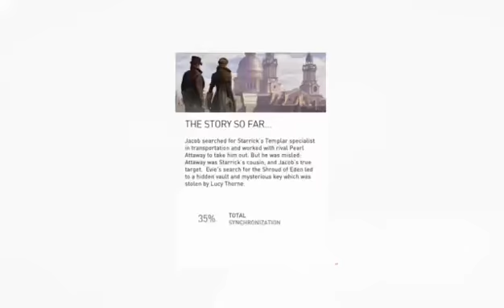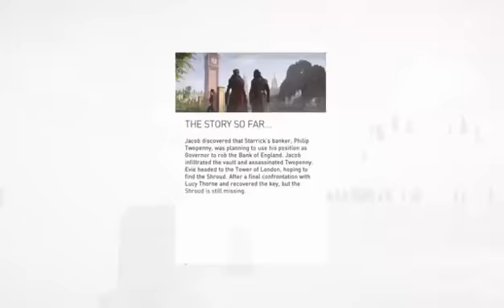ASSASSSIN'S PAST PART 11